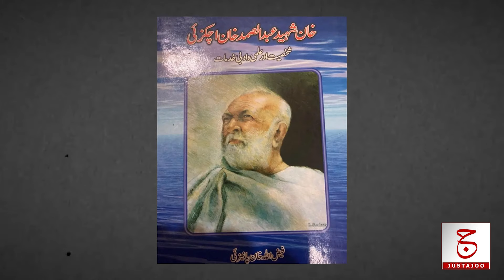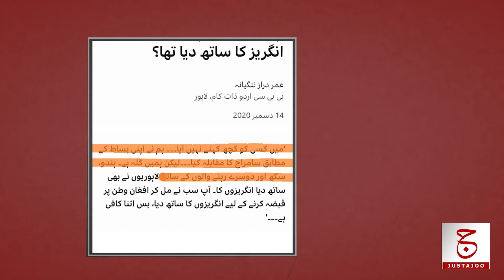Who is Mahmood Khan Achakzai | History of Love & Hate for Imran Khan | Awais Ghauri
Hello Questers! In this video we will try to find out that Who is Mahmood Khan Achakzai, what is Mahmood Achakzai family background? How did Mahmood Achakzai father Abdul Samad Achakzai struggle against the British and then how did the political generals of Pakistan keep him locked up in jails, why was Mahmood Achakzai father called Balochistan Gandhi? How did Mahmood Achakzai nephew Majeed Achakzai crush a traffic official under his non-custom paid vehicle and how did he get away with it? when Imran Khan and Mahmood Achakzai used to be close friends and then how did this friendship end? and why did Mahmood Achakzai accuse the Lahoris of supporting the British?